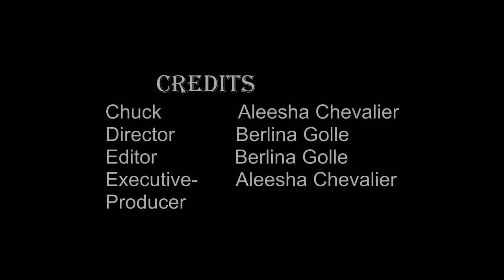A Day in the Life of a Canadian Red Squirrel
~What really goes on in a Red Squirrel's life while we aren't looking~